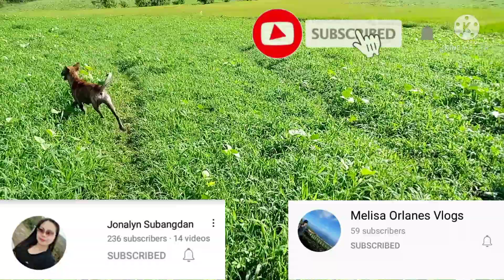PLANTING GMELINA TREE/@mangkulyanvlogs